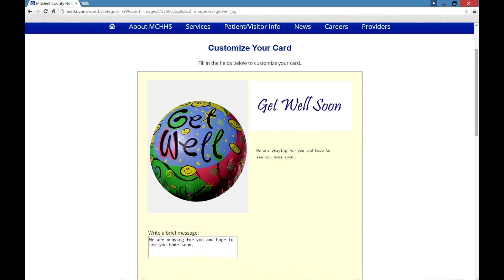MCHHS Website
30 second commercial for MCHHS website